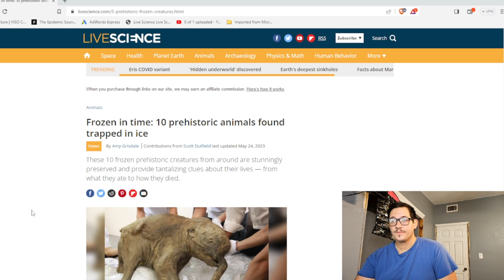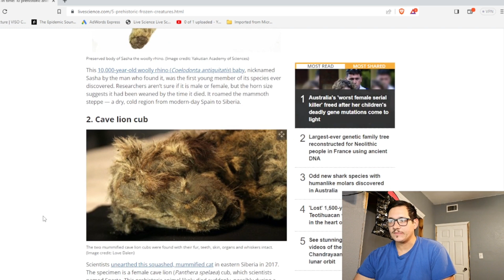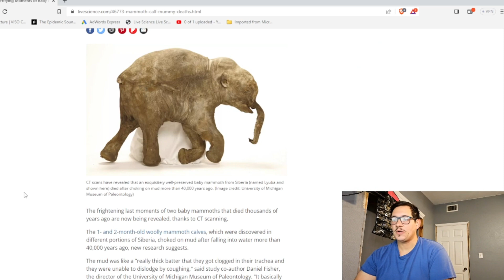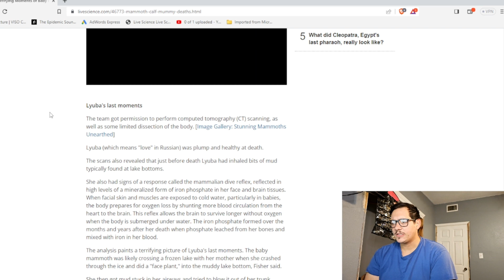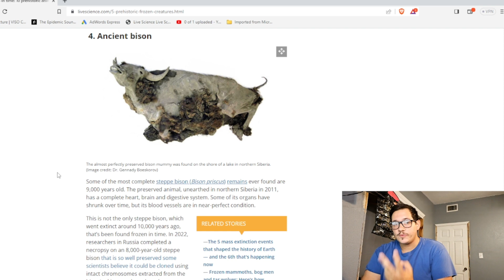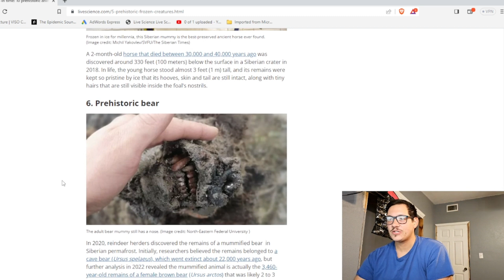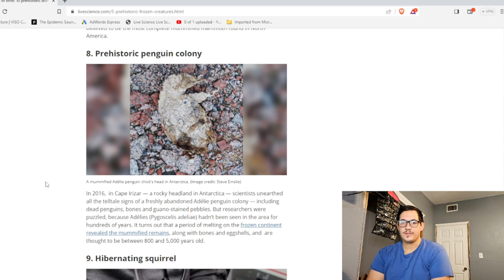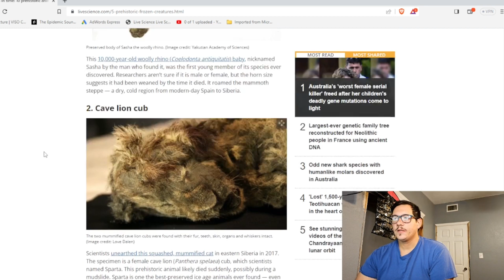10 Mummified ancient animals found in Permafrost!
10 Mummified ancient animals found in Permafrost!
When animals are so well preserved, it gives us a glimpse into the past like never before!